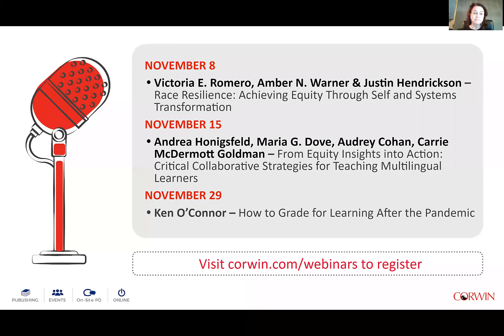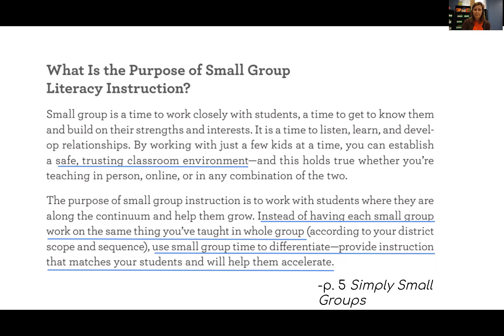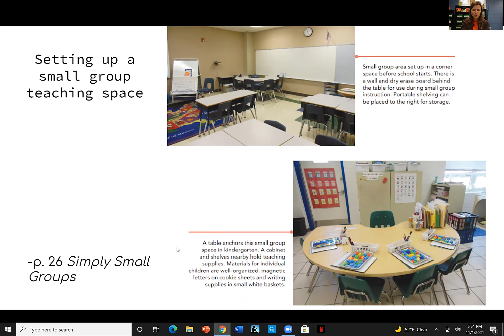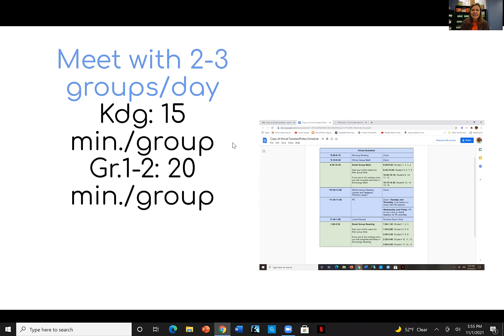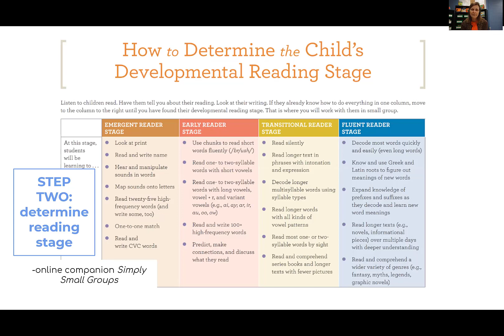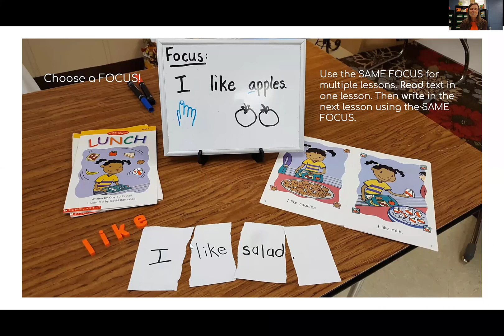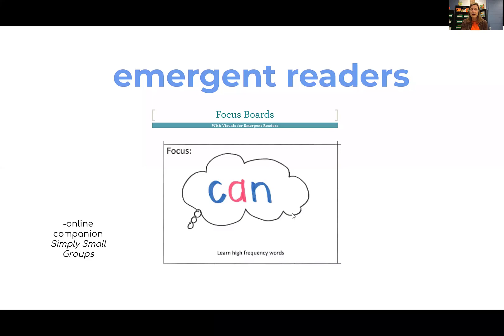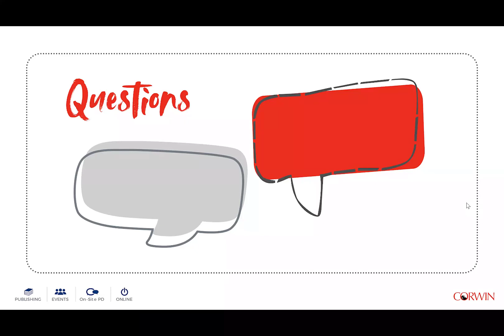Simply Small Groups: Differentiating Literacy Learning in Any Setting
Examine the why, what, and how of small group literacy instruction with Debbie Diller, a trusted educator with more than four decades of experience. Learn simple ways to meet kids’ needs face-to-face (or virtually) starting with data.

Presented by: Debbie Diller